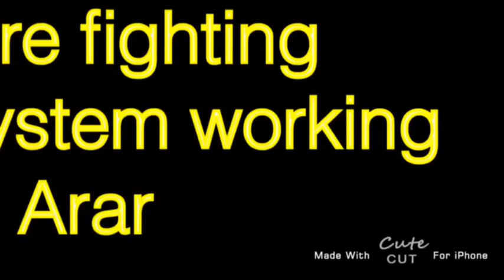Pump room power plant